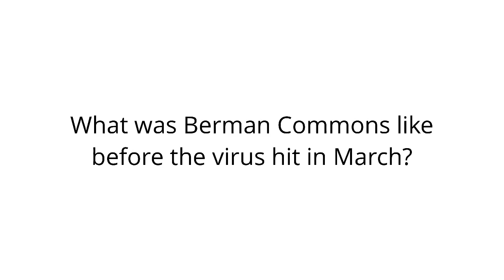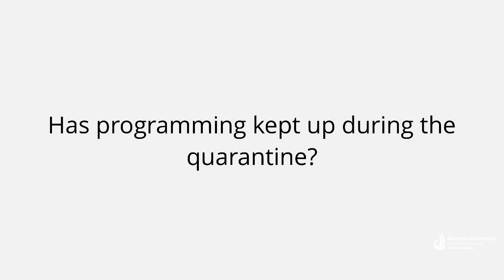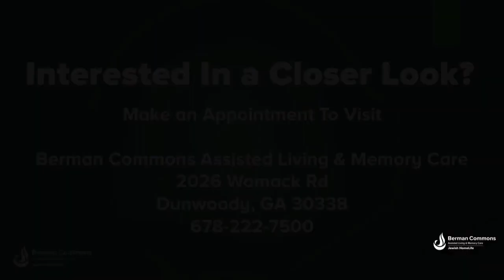Berman Commons Resident Testimonial (August 2020)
From August 2020 - A resident at Berman Commons talk about what she loves at the community.